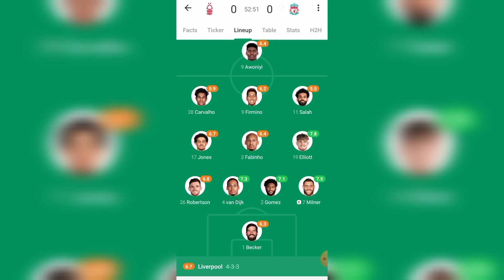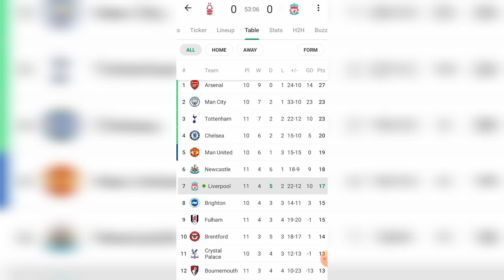Nottingham Forest Vs Liverpool 1-0 Goal & Match Highlights English Premier League 2022HD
liverpool
nottingham forest vs liverpool live
premier league
nottingham forest vs liverpool live match today
premier league live
nottingham forest vs liverpool live stream
nottingham forest vs liverpool live streaming
live football
nottingham forest liverpool
nottingham forest live
nottingham forest vs liverpool
liverpool vs nottingham forest live stream
live football match online today
nottingham forest
premier league live match today
nottingham forest live watch along
nottingham forest live match today
liverpool fc
lfc
liverpool vs nottingham forest
football
epl
salah
liverpool live
klopp
forest
forest vs liverpool
nottingham forest v liverpool
city ground
darwin nunez
anfield
nottingham forest vs liverpool fifa 23
lfc fan channel
liverpool vs nottingham forest live
nottingham
firmino
liverpool football club
premier league highlights
liverpool fc podcast
forrest
fifa 23 nottingham forest vs liverpool
nottingham forest vs liverpool premier league
fifa 23 ps5
watchalong
live
nffc
lfc news
liverpool news
soccer
liverpool live match today
jurgen klopp
liverpool fan tv
resumen nottingham forest hoy
highlight nottingham forest
live streaming
liverpool v nottingham forest
nottingham forest vs liverpool preview
liverpool vs nottingham forest highlights
awoniyi
jesse lingard
lingard
newcastle
nottinghamforest
nottsforest
premier
notts forest
prem league
super sunday
cityground
liverpool nottingham forest highlights
livefootball
live sport
soccer live
利物浦
johnson
nottingham forest highlights
nottingham forest vs nottingham forest highlights
nottingham forest vs nottingham forest
nottingham forestnited vs liverpool
nottinghamforrest
nottingham forest vs liverpool match
mgw
liverpool preview
morgan gibbs white
gibbs-white
gibbs white
liverpool podcast
lfc podcast
watch nottingham forest vs liverpool live
10mgw
prem
nottingham forest vs liverpool live with images
forest game
mo salah
live epl
liver
kopish
nottingham forest vs liverpool live match
liverpool watchalong
liverpool fan channel
premier league highlights today
liverpool build up
champions league
kop-ish
lfc tv
nottingham forest liverpool odds
liverpool fan reaction
lfc away
liverpool fans channel
the redmen tv
lfc build up
ucl
lfc premier league
milner
fabinho
gomez
matip
fa
mane
henderson
robertson
trent
alisson
van dijk
lfc fan tv
liverpool team news
lfc team news
liverpool match watchalong
live match watchalong
live match watch along
lfc preview
nottingham forest v liverpool watchalong
liverpool pre match
liverpool pre match build up
lfc updates
liverpool man city
mo salah goal v man city
west ham
the anfield wrap
lfc fan content
liverpool supporters
liverpool nottingham forest
liverpool preview match
liverpool match build up
nottingham forest vs liverpool live football match
liverpool echo
نادي ليفربول
محمد صلاح
liverpool fc news
blood red
live score
transfer news
liverpool 1-0 west ham united
liverpool match reaction
anfield agenda
liverpool fan reacts
liverpool vs west ham
football live
watch along
liverpool watch along
football watch along
nottingham forest vs liverpool stream
bg
bruno gamer
match nottingham forest today watch live
match nottingham forest and liverpool live premiere
nottingham forest vs liverpool live today
nottingham forest match today
watch nottingham forest live
match nottingham forest live
match nottingham forest vs liverpool
nottingham forest vs liverpool watch along
aftv
match nottingham forest x liverpool
watch globo live
watch live espn
today football match live
2022
round 13 - premier league 2022
nottingham forest vs liverpool live live today
goals from the match nottingham forest vs liverpool 22/10/2022
nottingham forest vs liverpool live match watch online free
nottingham forest vs liverpool live match watch online
liverpool match today
mu live streaming
epl live match today
forest v liverpool
nottingham forest vs liverpool full match
liverpool today match highlights
nottingham forest vs liverpool en vivo
nottingham forest vs liverpool premier league 2022
nottingham vs liverpool live stream
nottingham vs liverpool live
epl prediction
premier league prediction
epl best bets
epl bets